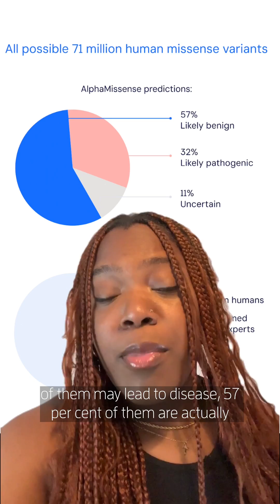DeepMind AI can predict if DNA mutations are likely to be harmful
Google DeepMind has adapted its AlphaFold system for predicting protein structure to assess whether these genetic variants are harmless or might produce a protein linked to a disease.

By working out which small mutations will probably be damaging, the AlphaMissense system could help doctors identify the cause of genetic diseases.

Originally published on October 2nd, 2023.